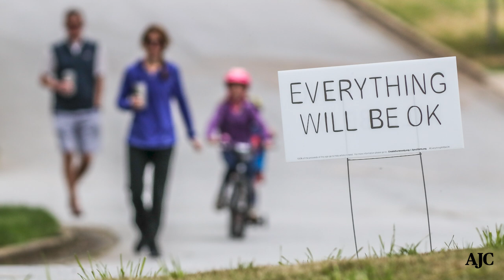Behind the Lens 2020 with John Spink: The Atlanta Journal-Constitution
Veteran journalist John Spink is a breaking news photographer, who likes to say he’s always where blue lights and red lights are flashing. He’s accustomed to taking calculated risks, but during the pandemic, he ventured into the unknown.